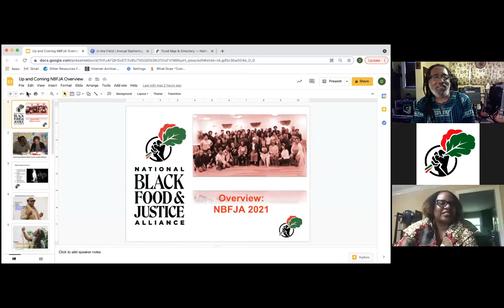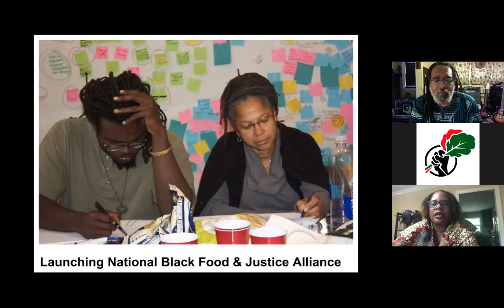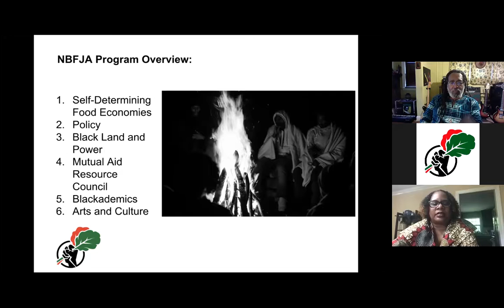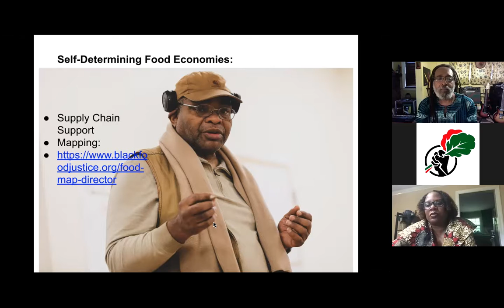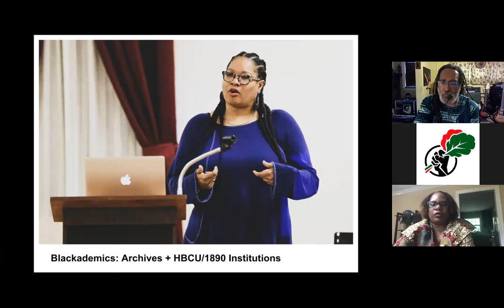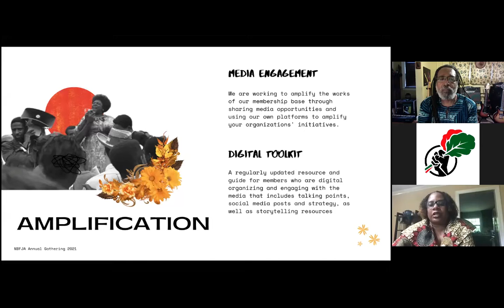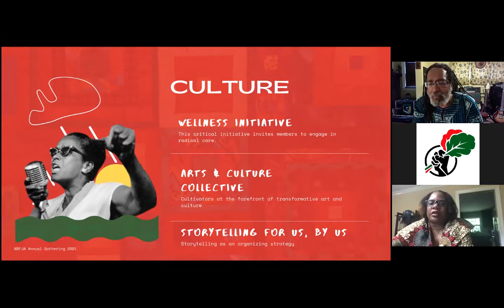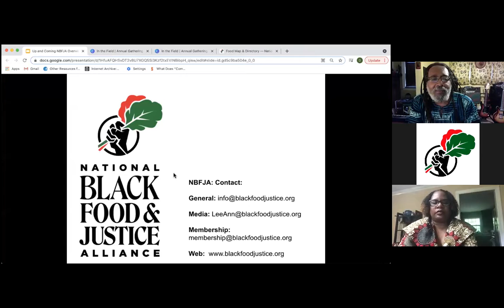Frame Setter: Building Black Food Sovereignty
National Black Food and Justice Alliance Executive Director Dara Cooper and Alliance co-founder Malik Yakini will situate the work of developing Black food co-ops with the larger movement to develop self-determining food economies, stem the tide of Black land-loss and to build the power needed to define and shape a healthy Black future.